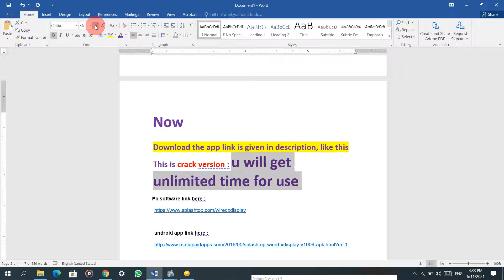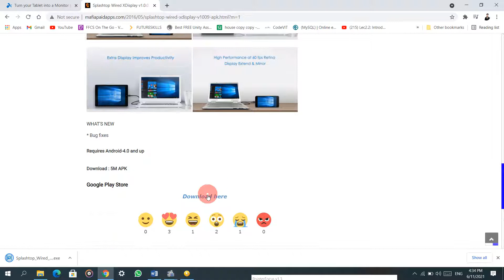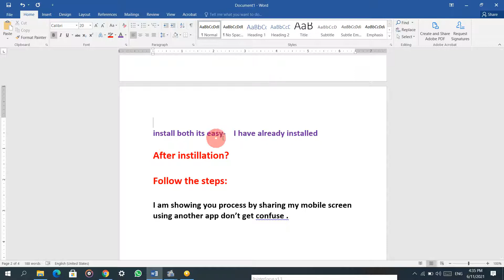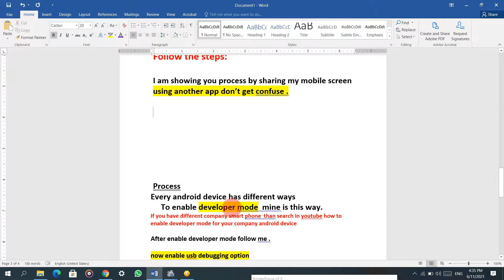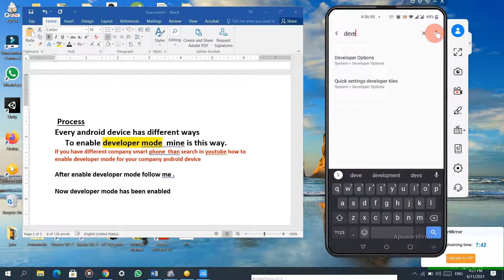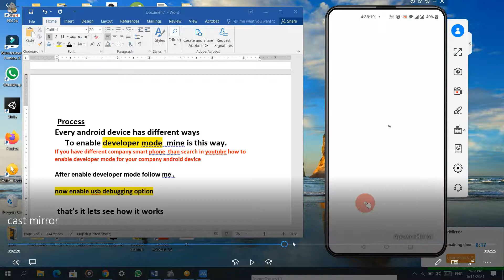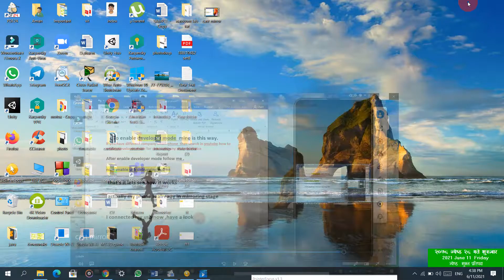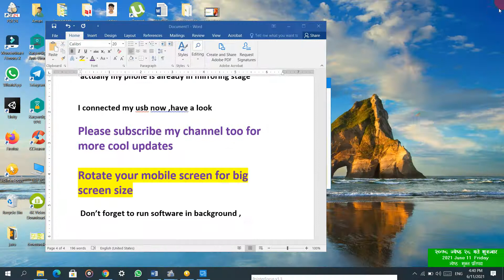screen mirroring pc to mobile using USB cable good Quality graphics | no network tension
screen mirroring pc to mobile using USB cable to get good Quality graphics experience
mirror pc screen to android  using usb cable
 share pc screen to mobile screen . cast mirroring pc screen to mobile screen high graphics